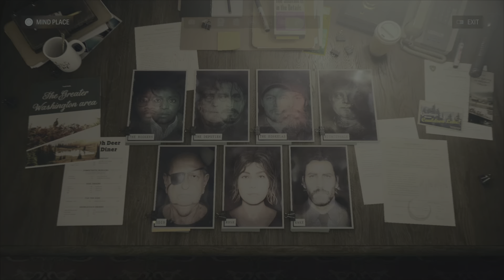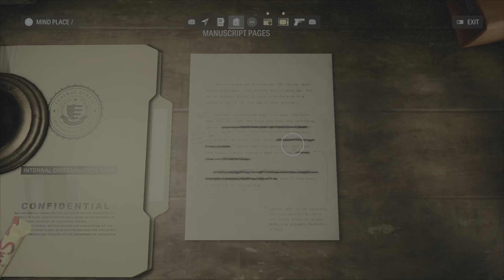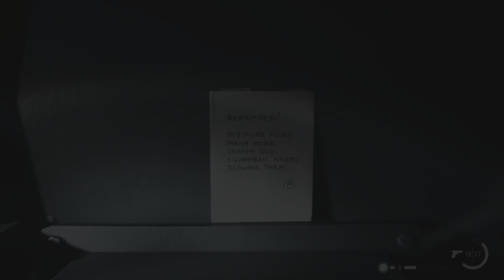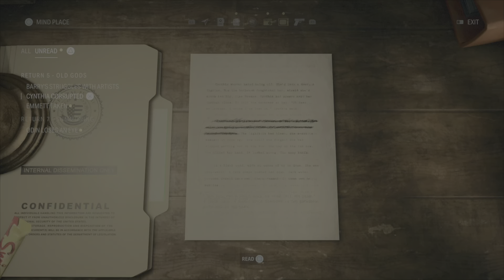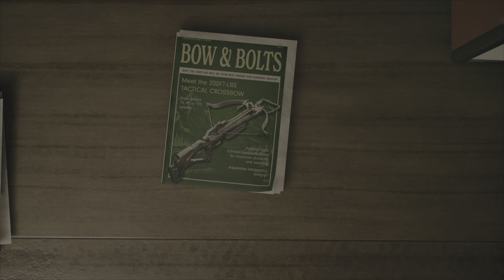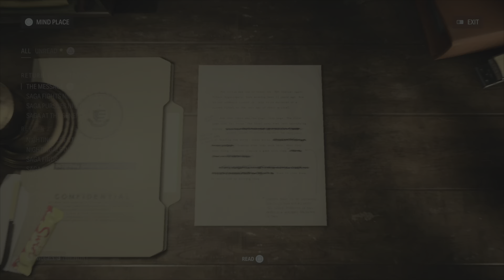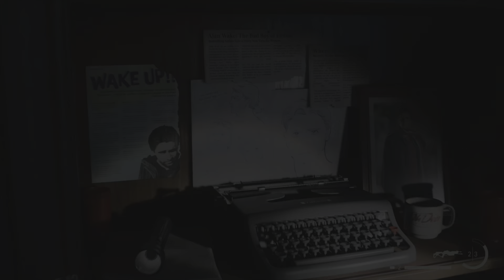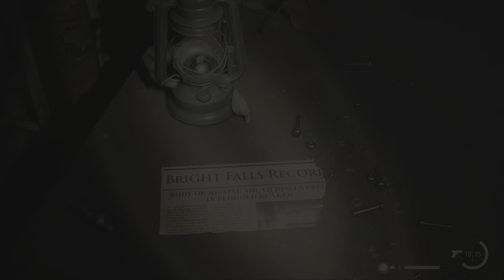Alan Wake 2 Part 16